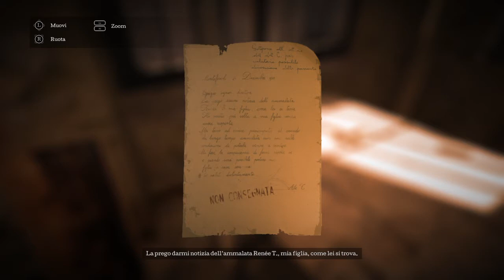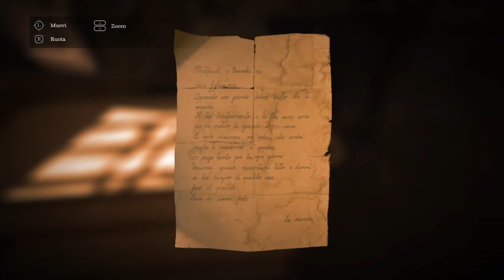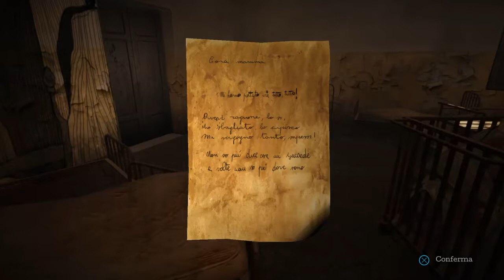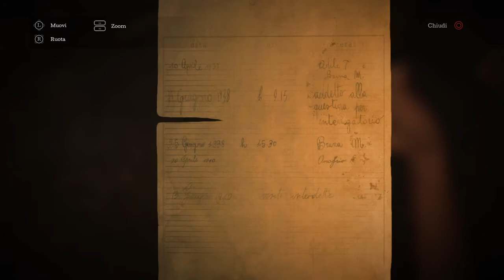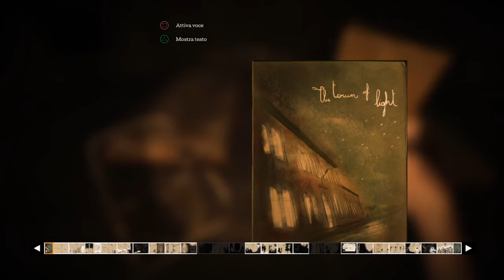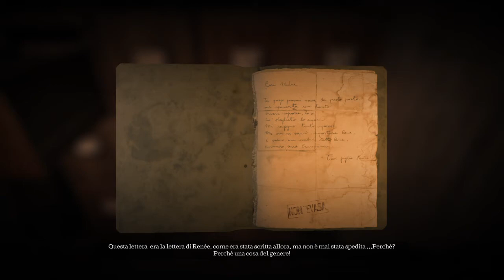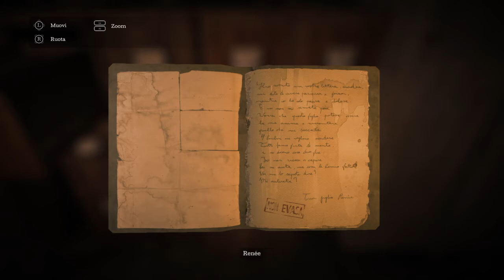The Town of Light Gameplay Ita "Elettroshock" [Parte 4]